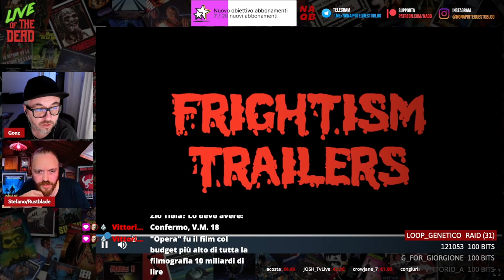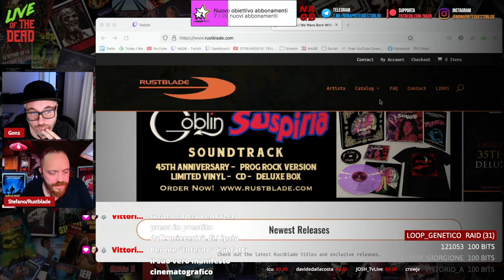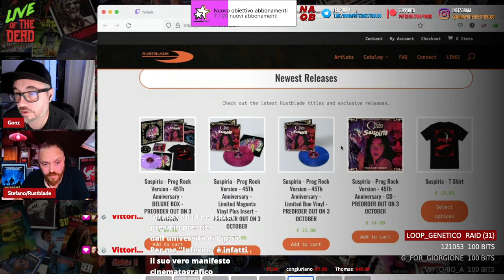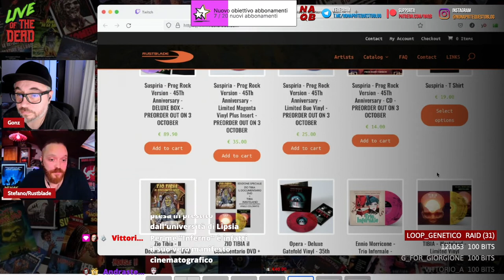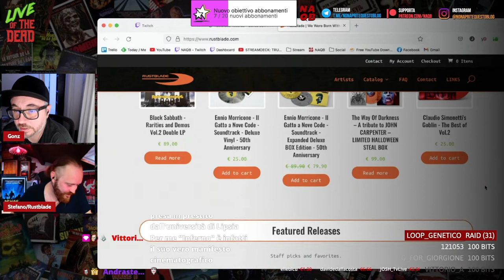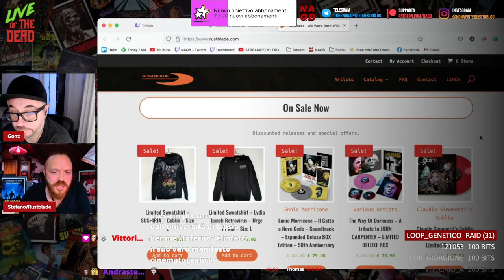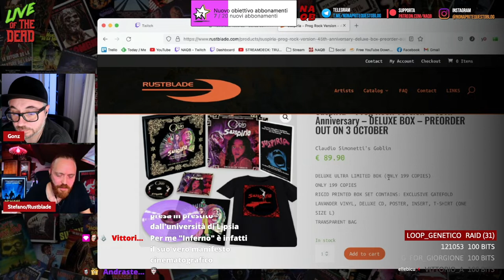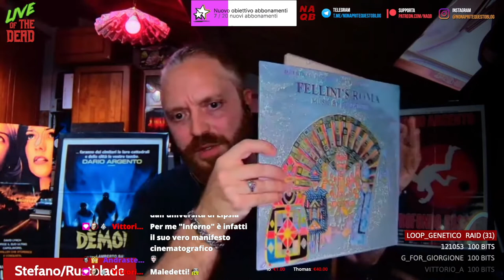Intervista a Stefano Rossello di Rustblade Records (Horror soundtrack, Zio Tibia Documentario)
Live con Stefano Rossello di Rustblade Records, etichetta discografica che produce e distribuisce colonne sonore di film horror e il documentario di Zio Tibia.